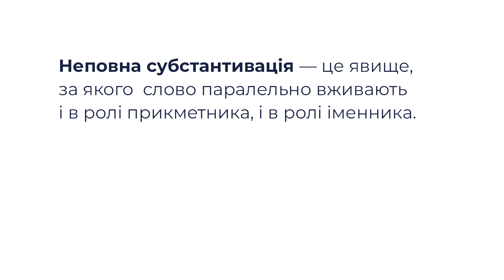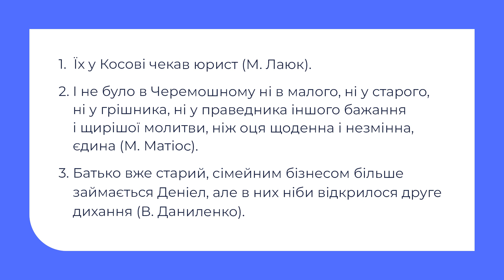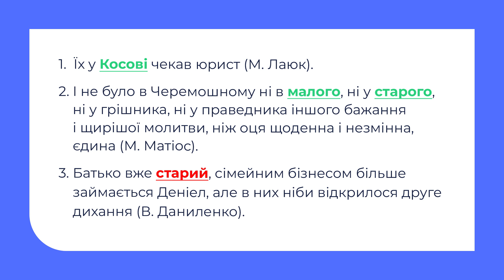11 клас. Українська мова. Прикметники, що перейшли в іменники